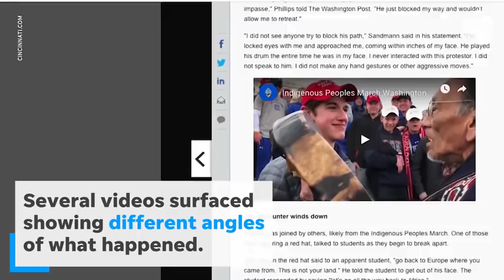Covington High viral controversy, moment by moment recall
Nick Sandmann told "Today" show host Savannah Guthrie that he wishes he and his classmates had walked away from an incident that has sparked debate across the country.

Nick, wearing a "Make America Great Again" hat, stood opposite Nathan Phillips at the Lincoln Memorial as his classmates chanted around them. Nick is a junior at Covington Catholic High School in Park Hills, Kentucky.

Some felt Nick and his classmates were disrespectful. Others thought they handled the situation with aplomb and were wrongly attacked.

"Do you feel from this experience that you owe anybody an apology?" Guthrie asks Nick in a 30-second clip of their interview, which will air tomorrow on the "Today" show at 7 a.m. "Do you see your own fault in any way?"

Nick responds by saying: "As far as standing there, I had every right to do so. I don't – I – my position is that I was not disrespectful to Mr. Phillips. I respect him. I'd like to talk to him. I mean – in hindsight I wish we could have walked away and avoided the whole thing."